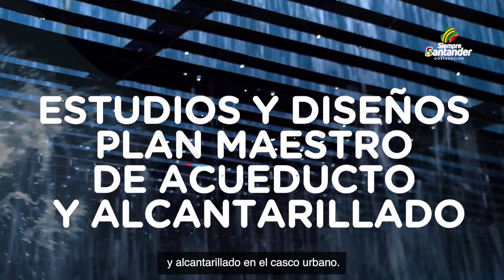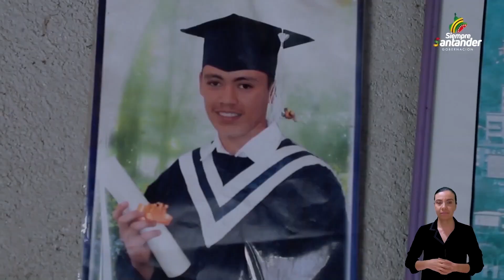Bucaramanga empezará la era de Craviotto ante Águilas Rionegro.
¿Cravioto 'le meterá mano' al equipo? Atlético Bucaramanga prepara el partido ante Águilas con la idea de ganar los 3 puntos. Además, la voz del nuevo jugador inscrito por el equipo.